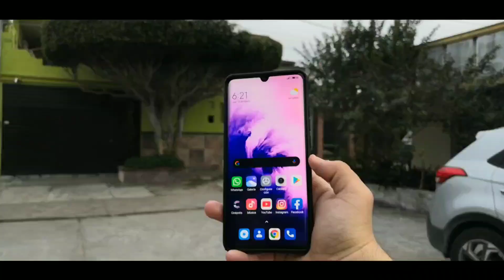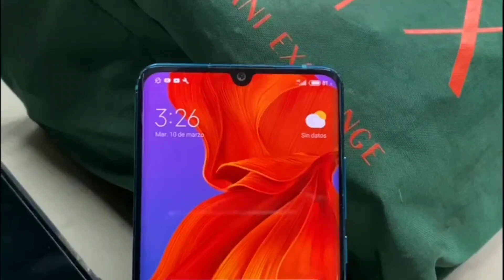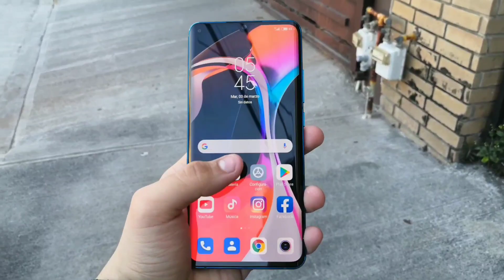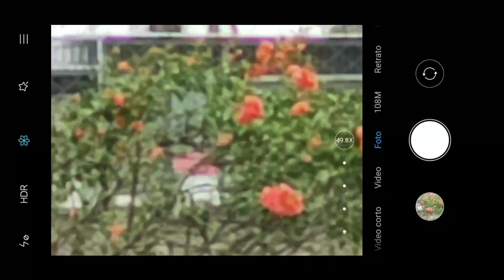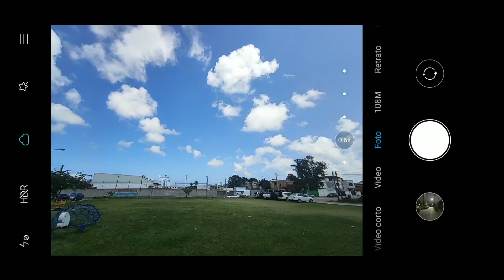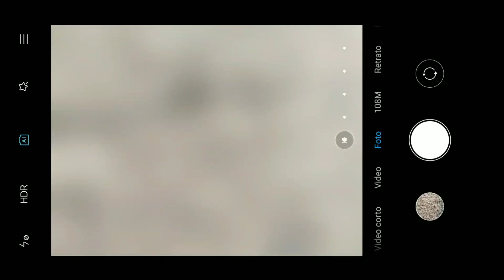la mejor cámara del mercado??? ///Xiaomi Mi Note 10 camara review💥💥💥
en este video te dejo toda la informacion sobre la camaraq del xiaomi mi note 10